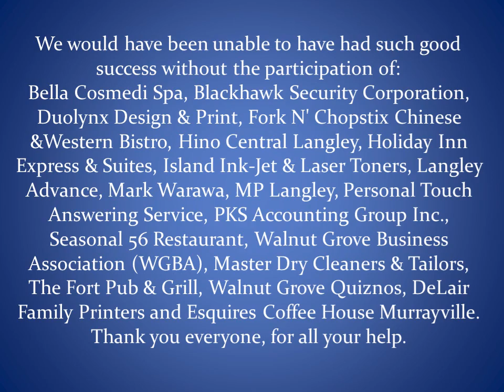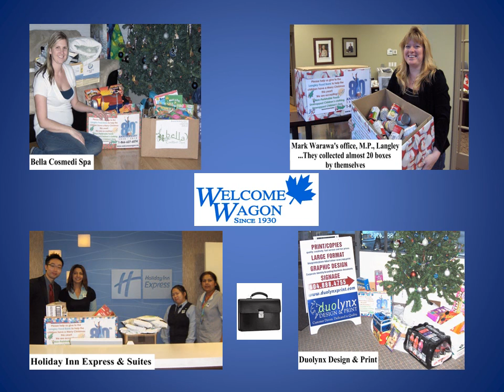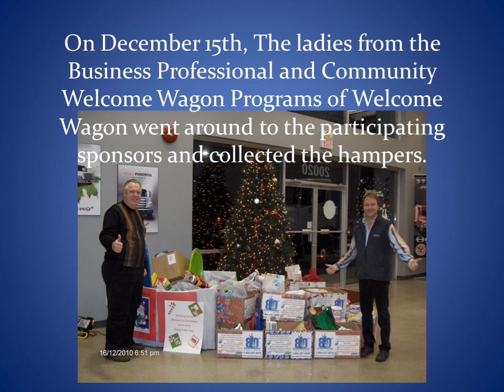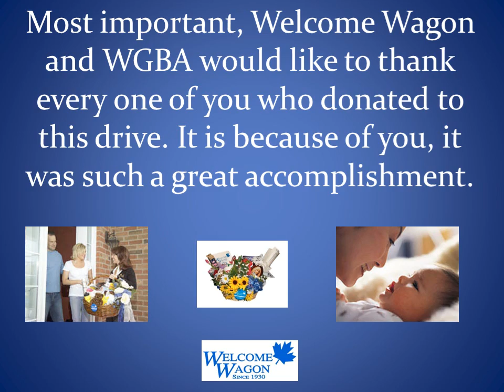2010 christmas hamper video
this was an event that was put on by the WGBA and Welcome Wagon to help those that needed food in Langley BC It was a great success